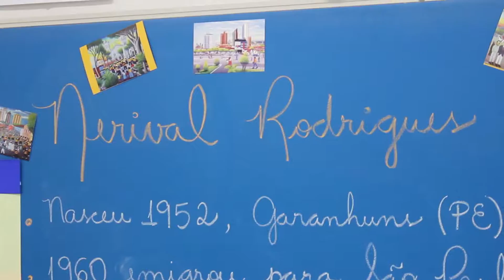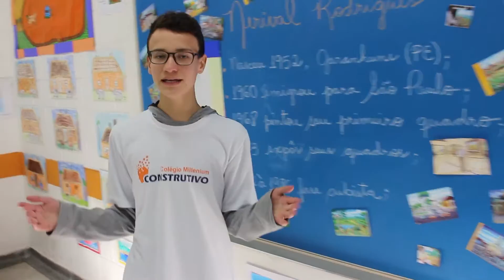Nerival Rodrigues é homenageado no arraial do Construtivo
A vida e a obra do artista plástico foi tema de uma animada festa junina que movimentou as dependências do colégio localizado no bairro Nova Mogilar em Mogi das Cruzes.